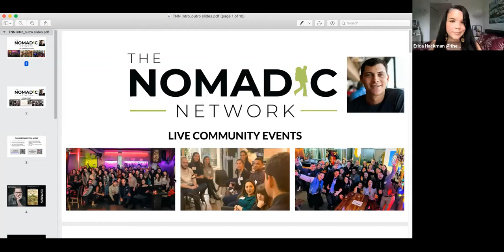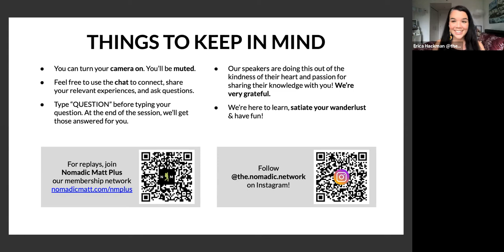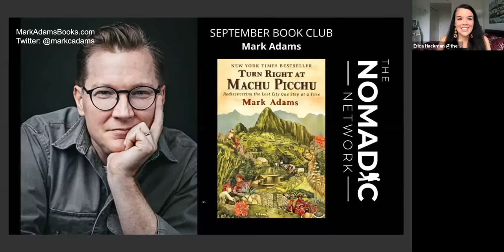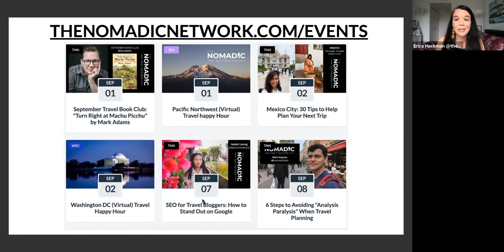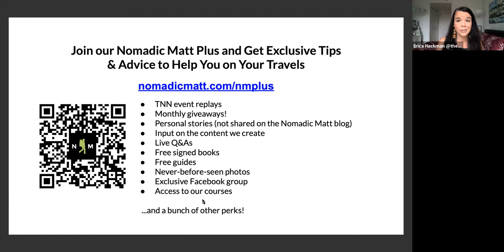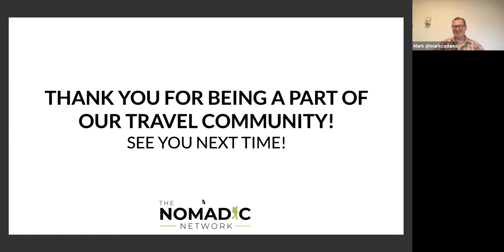Travel Book Club: "Turn Right at Machu Picchu" with author Mark Adams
"This book recounts Adams’s tale of roughing it through Peru in search of Inca ruins and ancient cities while following archaeologist Hiram Bingham’s original route. The book taught me a lot about Peru, and made me inspired to visit a lot of the sites Adams explored on my next trip there. Like him, I fully plan to turn right. It was the best travelogue I’ve read in a while and has inspired me to visit a lot of the off-the-beaten-path places he did in the book."

— Nomadic Matt

What happens when an unadventurous adventure writer tries to re-create the original expedition to Machu Picchu?

In 1911, Hiram Bingham III climbed into the Andes Mountains of Peru and “discovered” Machu Picchu. While history has recast Bingham as a villain who stole both priceless artifacts and credit for finding the great archeological site, Mark Adams set out to retrace the explorer’s perilous path in search of the truth—except he’d written about adventure far more than he’d actually lived it. In fact, he’d never even slept in a tent.

Turn Right at Machu Picchu: Rediscovering the Lost City One Step at a Time is Adams’ fascinating and funny account of his journey through some of the world’s most majestic, historic, and remote landscapes guided only by a hard-as-nails Australian survivalist and one nagging question: Just what was Machu Picchu?

Mark Adams is the author of the acclaimed history Mr. America, which The Washington Post named a Best Book of 2009, and the bestsellers Tip of the Iceberg, Meet Me in Atlantis and Turn Right at Machu Picchu, which has been named one of the fifty greatest adventure books of all time. His work has appeared in many national publications, including GQ, the New York Times, and Rolling Stone. He has appeared as a guest on The Daily Show with Jon Stewart, The Howard Stern Show, NPR Weekend Edition and other programs. Recently, two of his articles for Men’s Journal were selected by the editors for their list of the magazine’s ten best stories of the 2010s. He is currently working on a new book about the Catholic monk Thomas Merton’s historic 1968 pilgrimage to study Buddhism in the Himalayas.